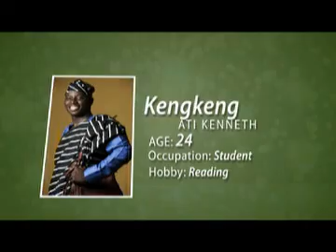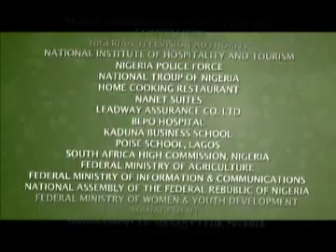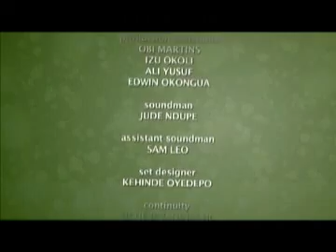Heir Apparent Episode1 Part4